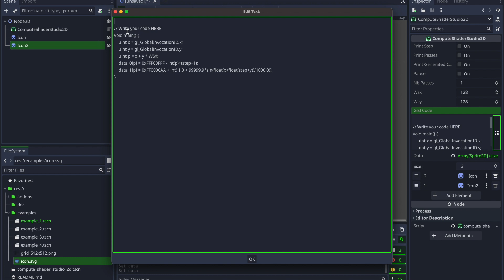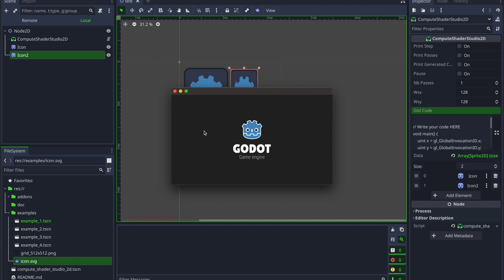Compute Shader Studio for Godot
Create compute shaders in Godot with the free and open source asset Compute Shader Studio.

I have a license for the two musics from Apple iMovie: "Progressive House" and "Spacey Club".